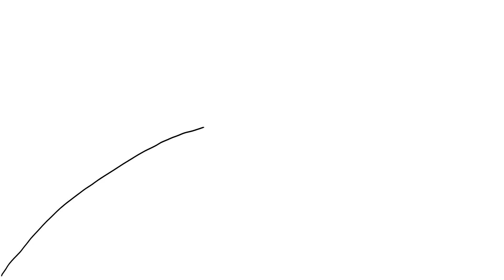Glorious Purpose loki final episode design.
made while watching the final episode of Marvel's Loki Season 2